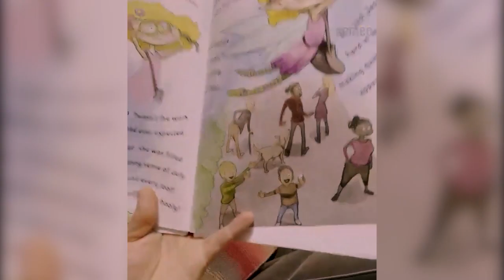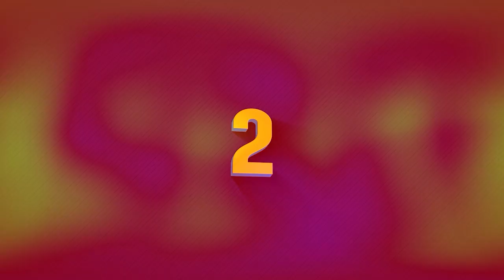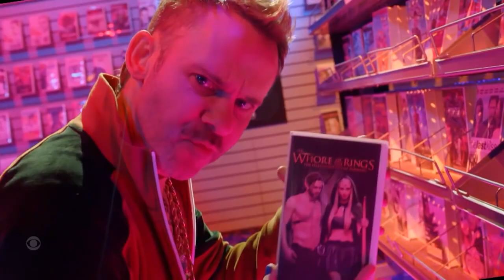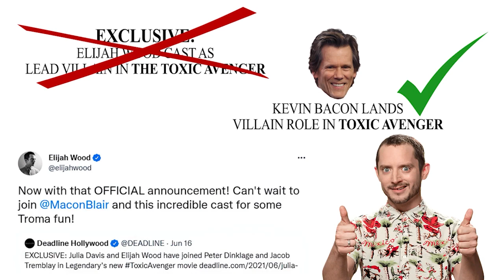Top 10 Elijah Wood Moments of 2021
This time of year brings a recap video of what events and projects Elijah Wood was involved in for the previous 12 months. With the slight ease of the pandemic, things sort of, kind of, not really got back to some normalcy and I hope this is an entertaining look back at 2021. Enjoy!

Efreezee - MusicBeats.Net and John Riggs